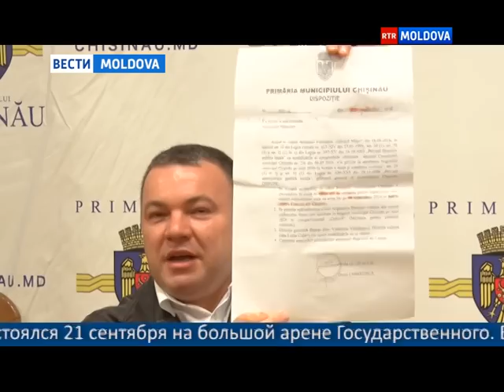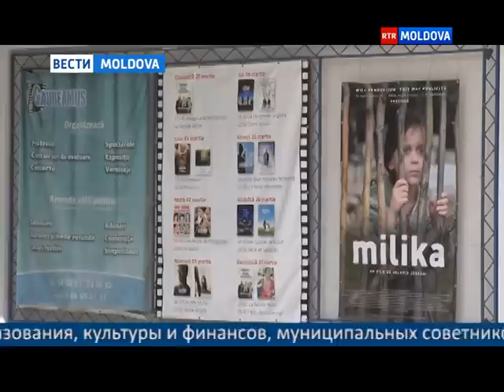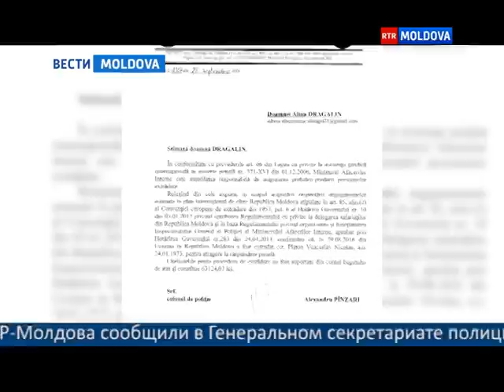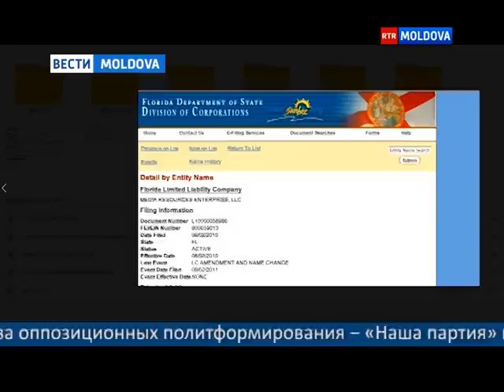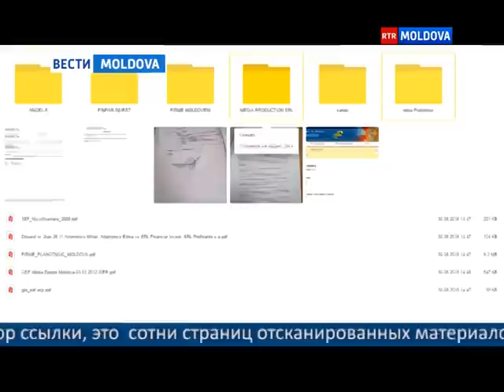26.09.2016 // 19-45 Ru